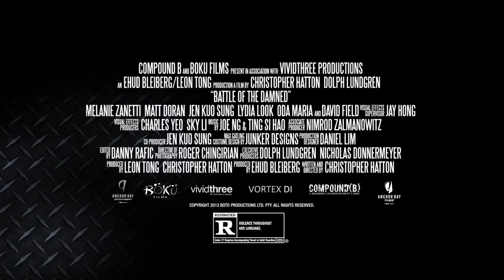Battle of the Damned (Red Band Trailer) 720p h264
Following a deadly viral outbreak, private military soldier Max Gatling (Dolph Lundgren) leads a handful of survivors and a ragtag band of robots against an army of the infected.

On Blu-ray and DVD February 18, 2014